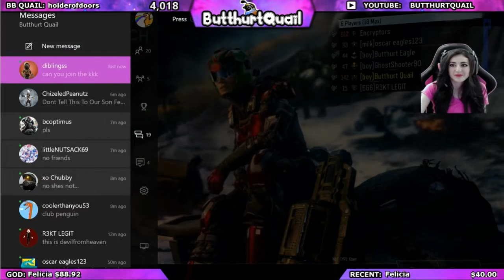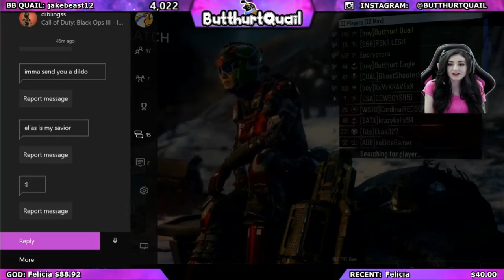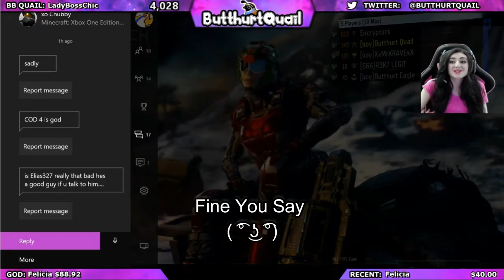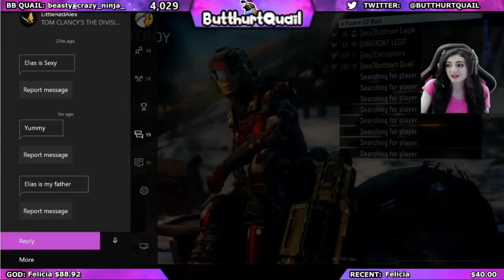Session Joiners Butthurt Quail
She said I was Fine ( ͡° ͜ʖ ͡°)

- Thank you David for the thumbnail :)

This series is about messing with Twitch Streamers for the Lol's. I have nothing against any of the streamers in this series.